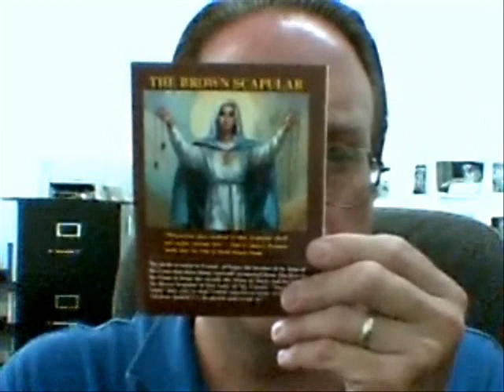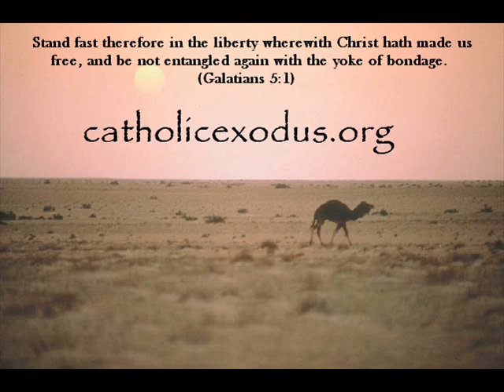The Brown Scapular : Christianity or Voodoo?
Is wearing the Brown Scapular a 'devotion' or superstition?